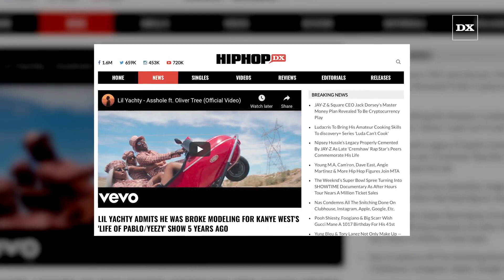Lil Yachty Admits He Was Broke Modeling For Kanye West's 'Life Of Pablo:Yeezy' Show 5 Years Ago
Written By: Marisa Mendez